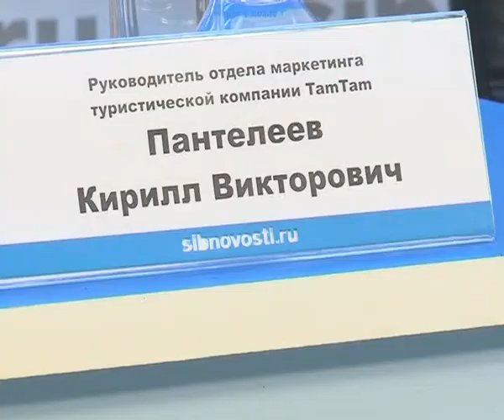Афонтово: Спецпредложения Красноярских туроператоров